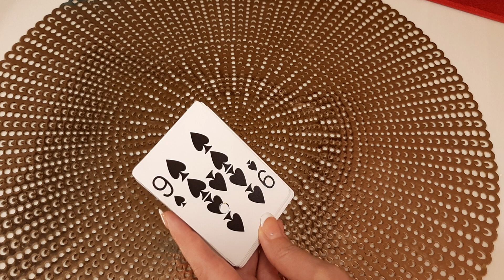♣️Король-Крестовый срочно хочет поговорить.🌠Что Вам нужно знать прямо сейчас⚘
Гадание и расклад общий и актуален тогда когда Вы зашли его посмотреть.